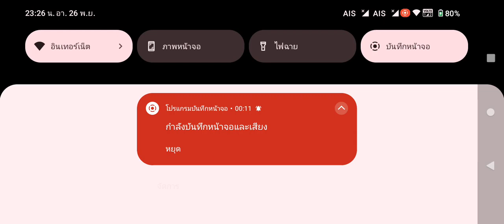เป็นอมตะ 4 +อะไรอีกวิๆๆๆ จะผ่านแก็งหน่อย ไม่รอด